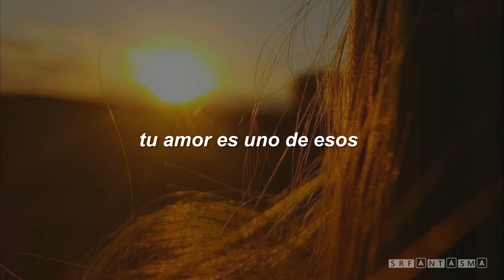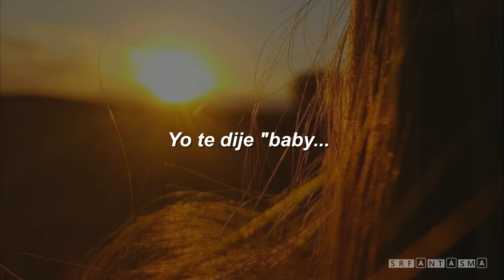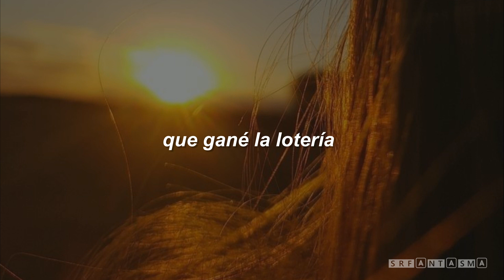"Mi pedazo de sol" | Sebastián Yatra - Tacones rojos | Letra